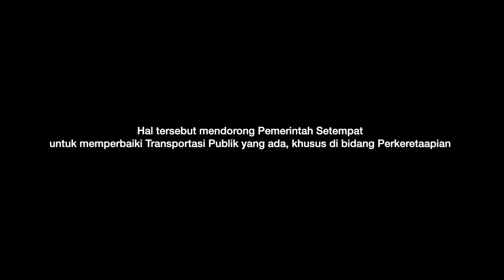ADHI Goes Regional : Proyek Kereta di Filipina ADHI bersama PT PP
Kompetensi ADHI kini semakin berkembang tak hanya untuk wilayah Nasional, tetapi juga wilayah Regional.

Kompetensi ADHI di bidang perkeretaapian telah terbukti di Proyek Prasarana LRT Jabodebek untuk struktur kereta melayang, serta di Proyek Prasarana MRT Jakarta untuk struktur kereta bawah tanah.

ADHI bersama PT PP melakukan Kerja Sama Operasi dan membentuk ADHI-PTPP JV, untuk membangun prasarana Kereta Malolos to Clark Railway Project (Blumentritt Extension) serta prasarana Kereta South Commuter Railway Project.

Proyek ini baru saja melakukan penandatanganan kontrak dan akan segera dibangun,

Penasaran ga sih proyeknya akan seperti apa? Tonton episode selanjutnya yaa!